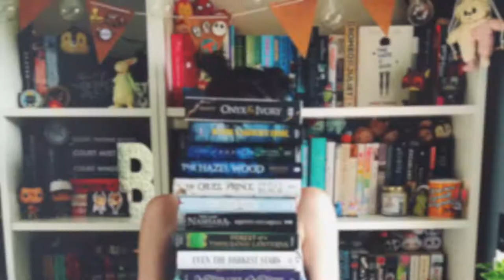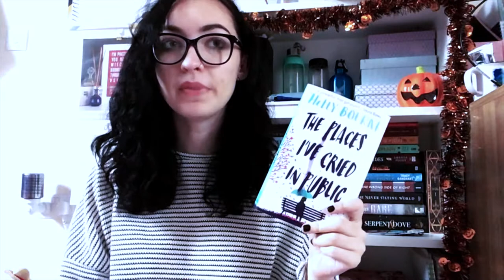Halloween Song Book Tag | abookishweekend